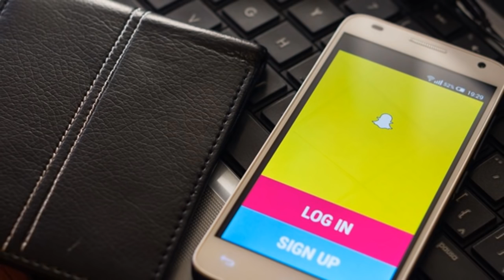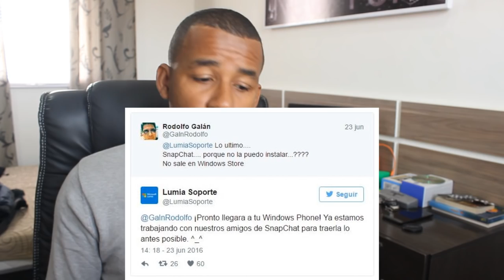Snapchat - Windows 10 Mobile - Será que agora vai?